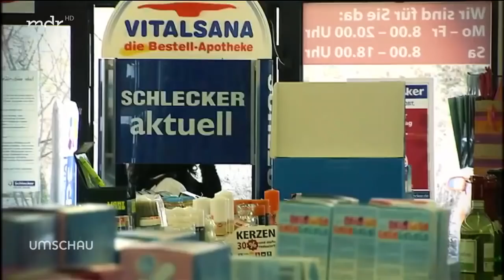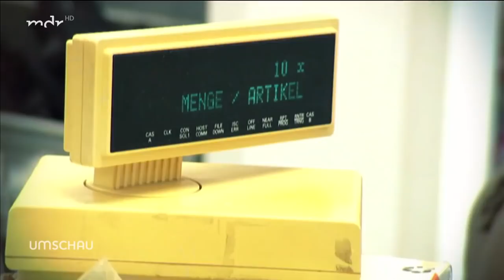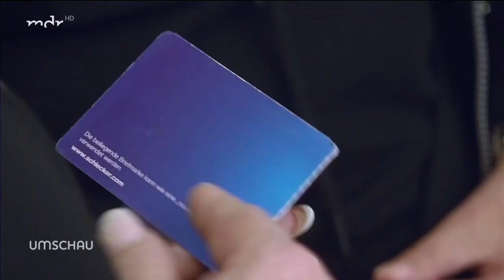Was aus den Schlecker-Frauen wurde | Umschau | MDR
Vor zehn Jahren kam das endgültige Aus für die Drogerie-Kette Schlecker. Mehr als 20.000 Angestellte verloren damals ihre Jobs. Wie geht es den früheren "Schlecker-Frauen" heute? Wir haben einige getroffen.